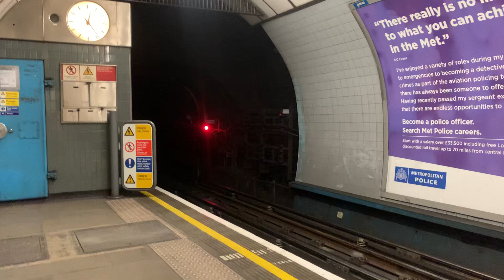Victoria line 2009 Stock Arriving Pimlico